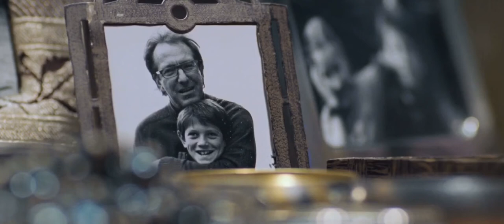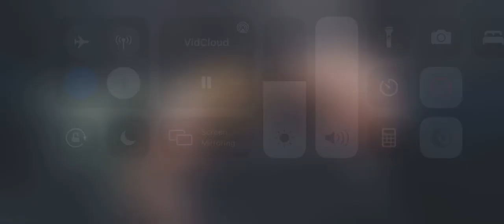Emma Thompson crying while listening to Joni Mitchell